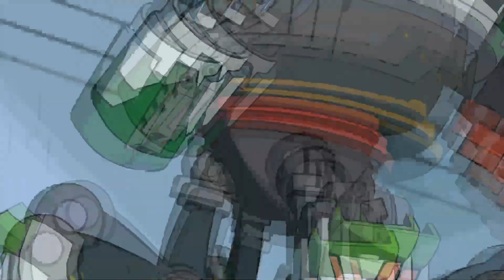Hi Fi Rush 7: This is not the AI room Chai